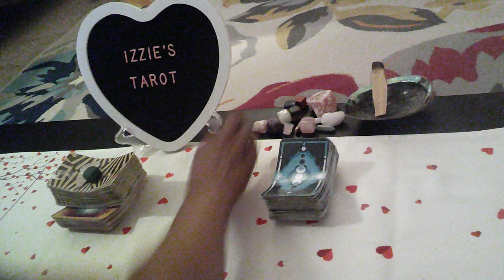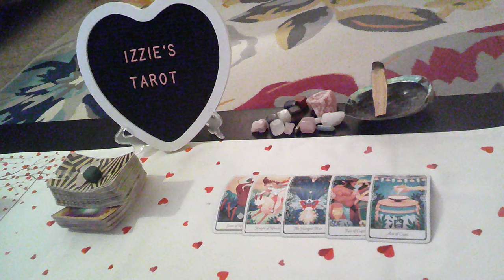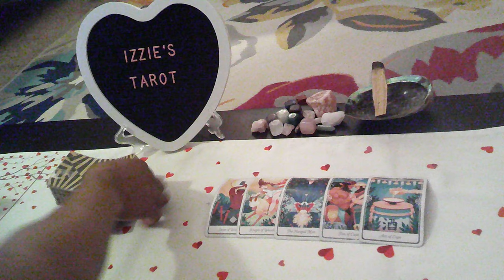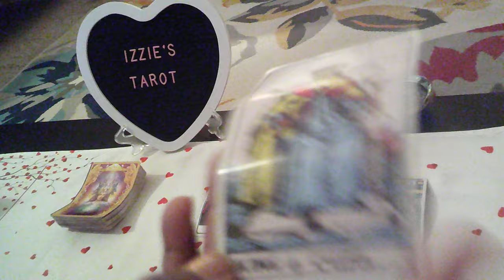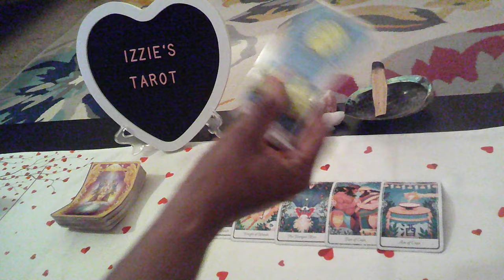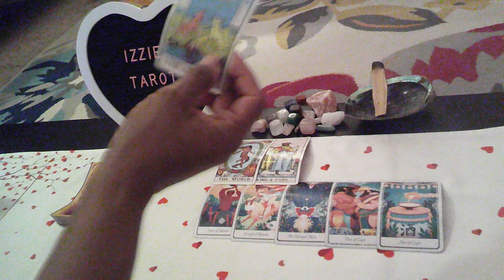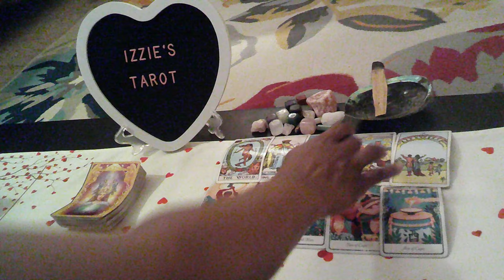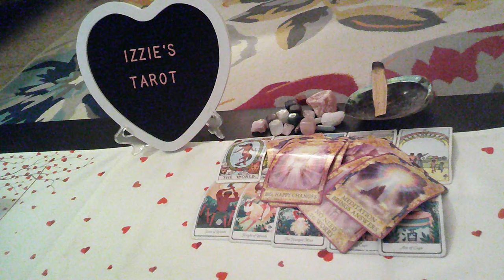Libra Love Prediction-4.8-4.14-It's REAL!-FALLEN In-Love With Your Happily Ever After-"I-DO"!